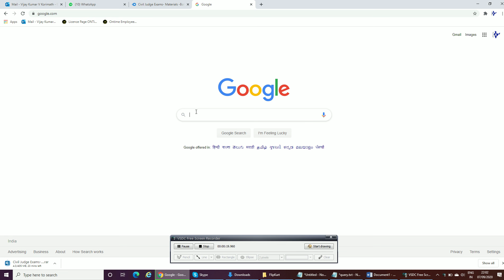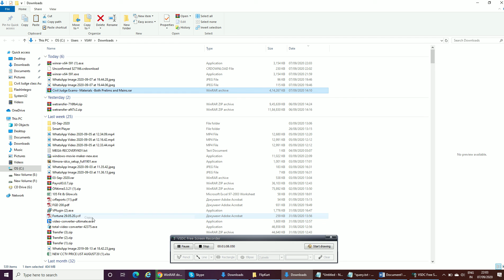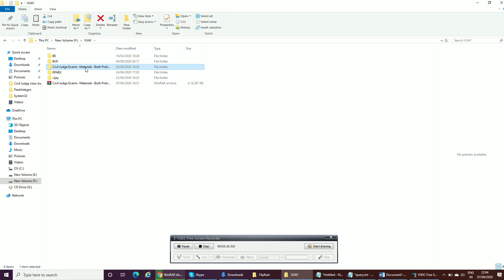How to open RAR/Zip file